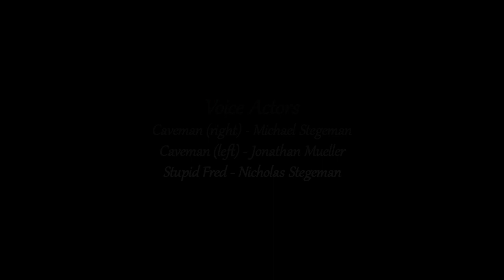Digital Media Arts College | Animated Short Film | "Stupid Fred" Updated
Computer animation can create characters that signify past, present, or future. Check out this short film with cavemen and even a Tyrannosaurus Rex. Created by student Michael Stegeman at DMAC (Digital Media Arts College) in Florida.